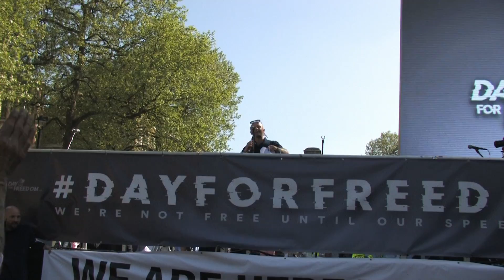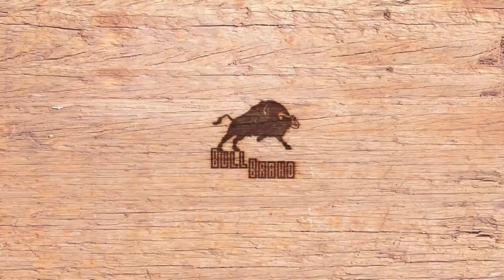HIGHLIGHTS DayForFreedom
Highlights from from the Day For Freedom event.

With Tommy Robinson at the helm, the Day For Freedom event was attended by thousands, right outside 10 Downing street, and sent a  message of defiance, right to the heart of government.